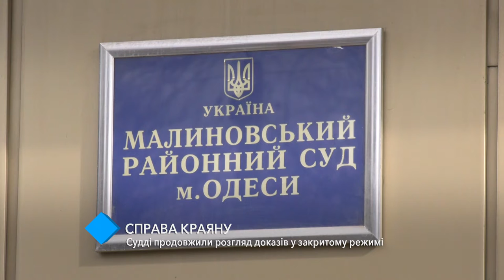Дело Краяна: судьи продолжили рассмотрение доказательств в закрытом режиме